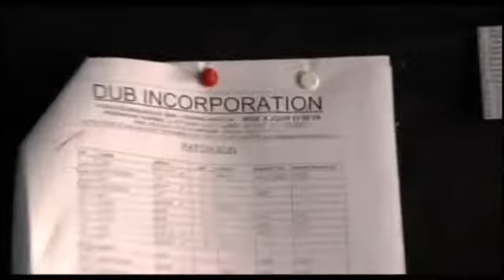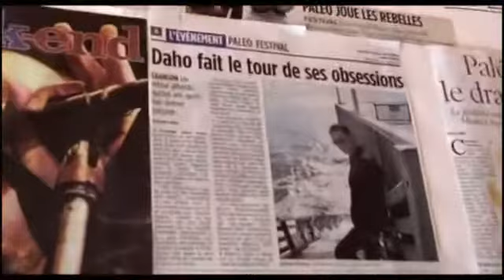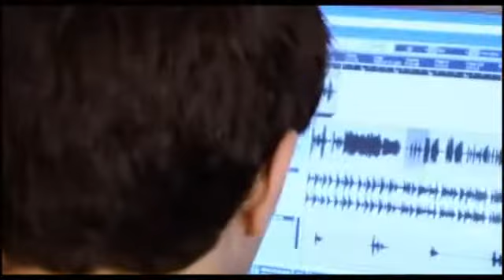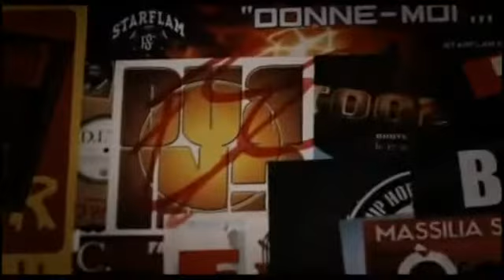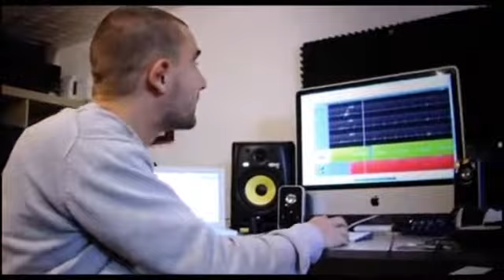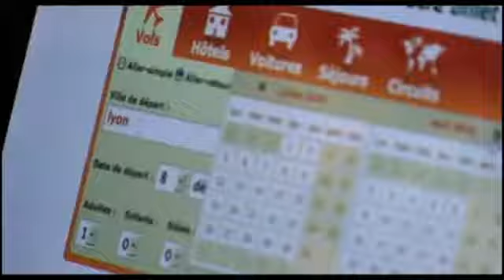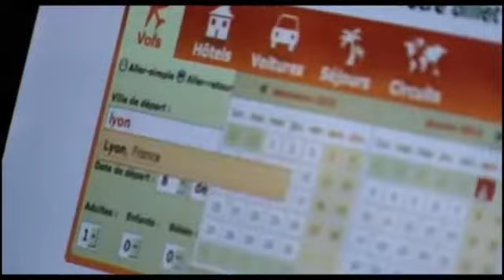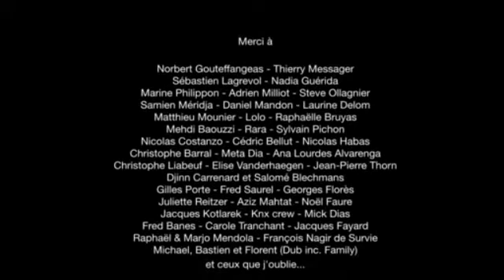L'histoire de Dub Inc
Source Vidéo France O